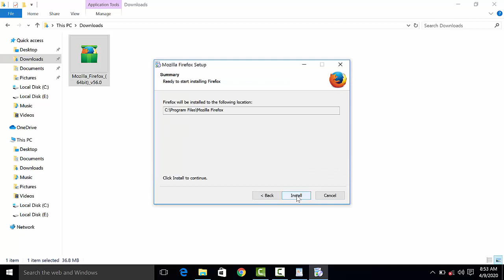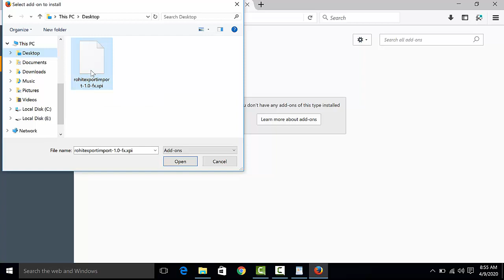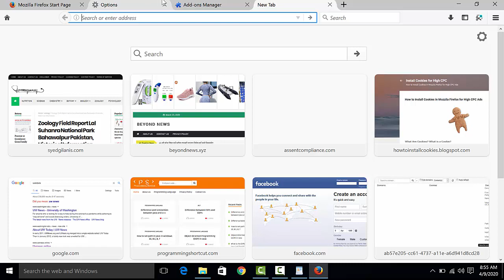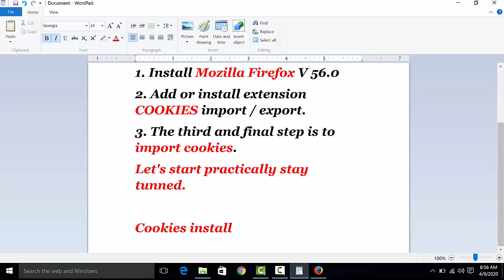How to Install Cookies on Mozilla Firefox Step By Step Guide | High CPC ads | Increase Earning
Hello Friends here is step by step tutorial How to install cookies on Mozilla Firefox. You can easily install cookies on your browser.